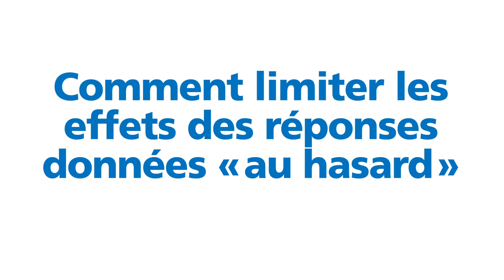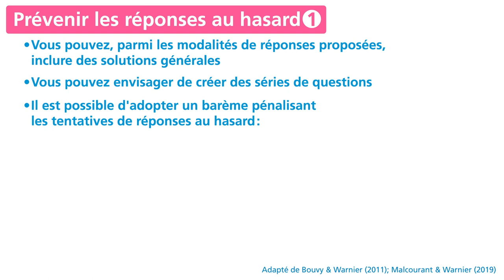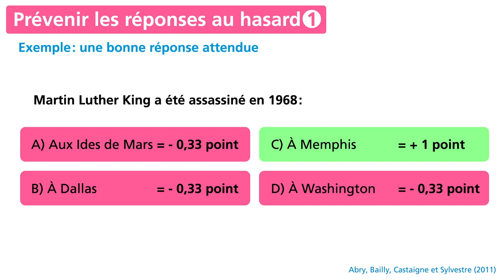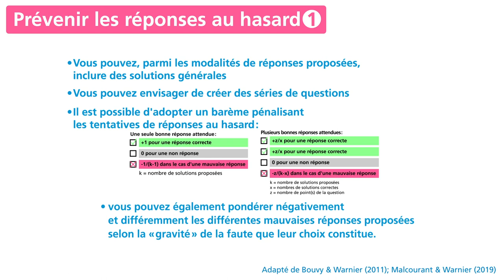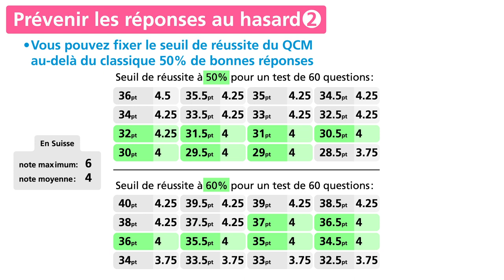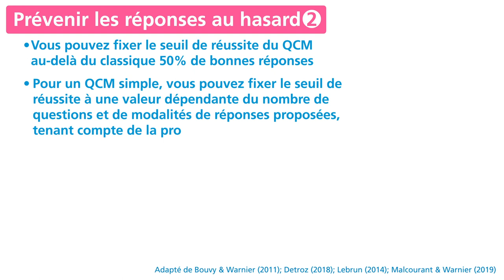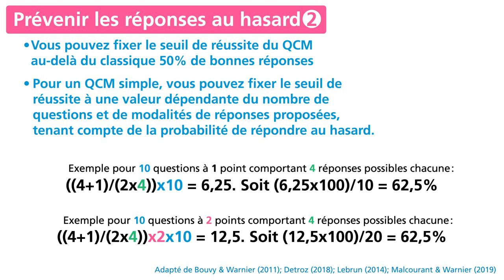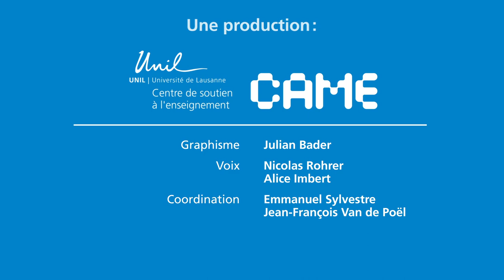QCM et Quizz : Comment limiter les effets des réponses données au hasard ?